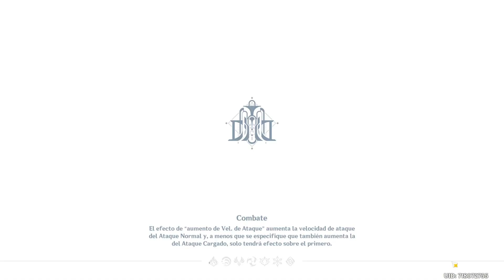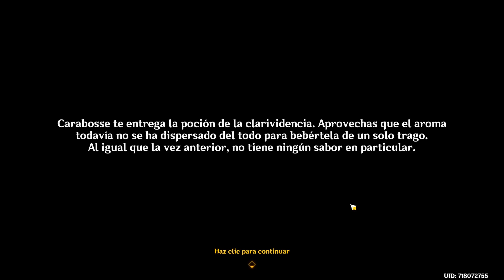En busca de la partitura perdida . Misión de Mundo Fontaine . Genshin Impact Fontaine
Hola! Seguimos completando las misiones de las Melusinas , hoy con Verenata , Carabosse y Topyas . Recuperaremos las la partitura de Vesta para poder completar la misión , espero que os sirva!

🔴Lista con TODO el contenido de Fontaine , al 100% : 🔴